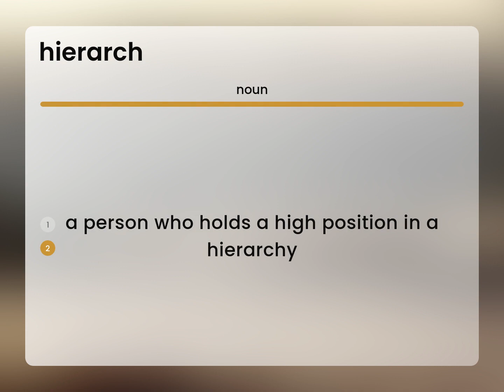Hierarch • HIERARCH meaning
Definition of HIERARCH

Susan Miller (2023, May 6.) What is Hierarch definition?